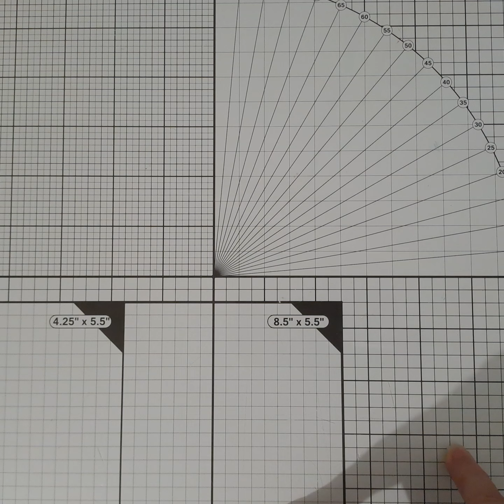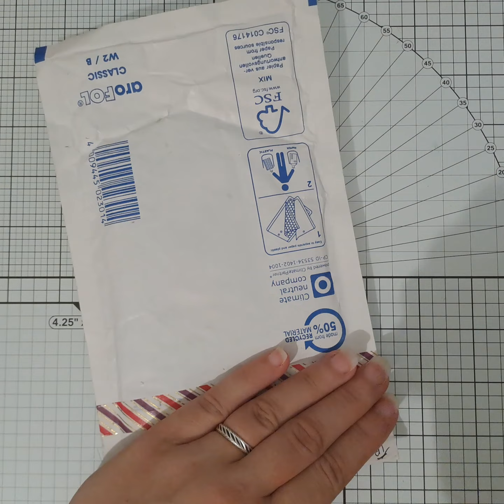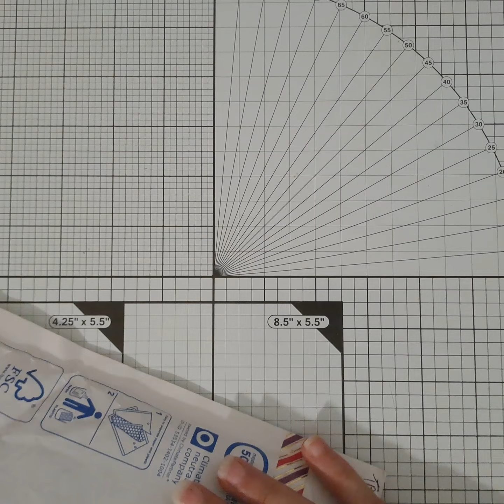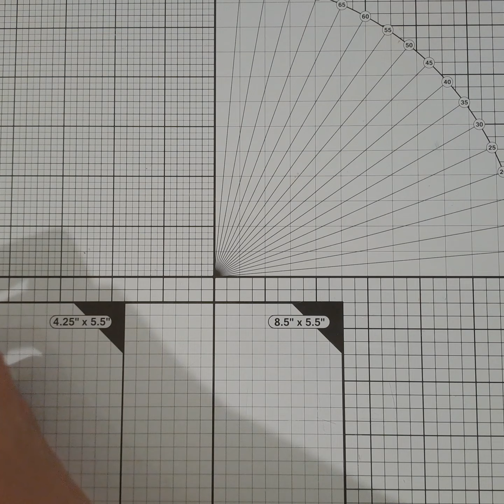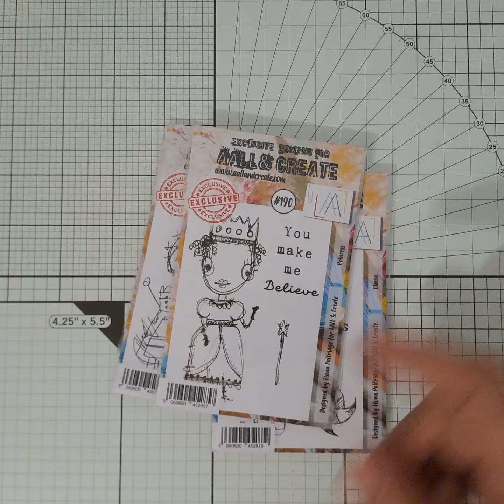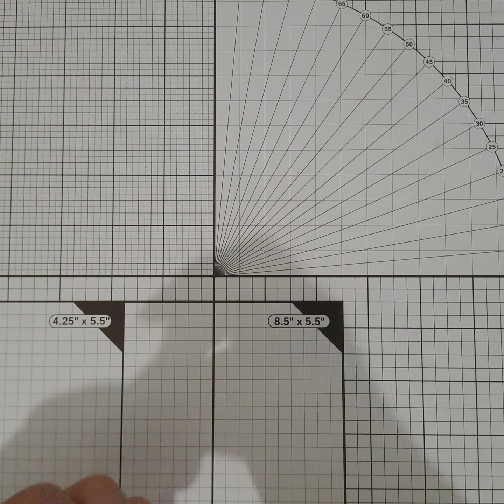bal échange de juin merci @couleursetcreations4196 ouiii l'enveloppe est là 🧜‍♀️🐚🪸